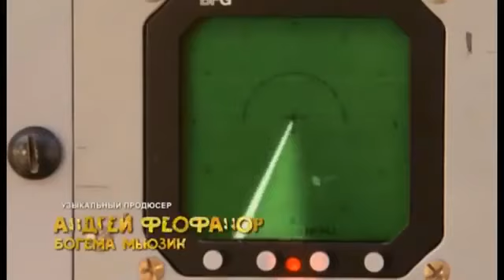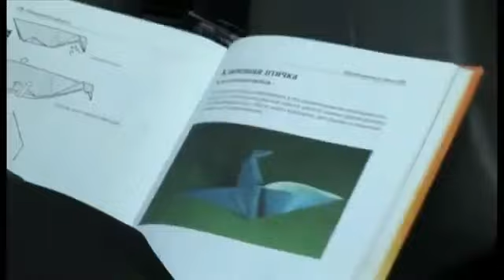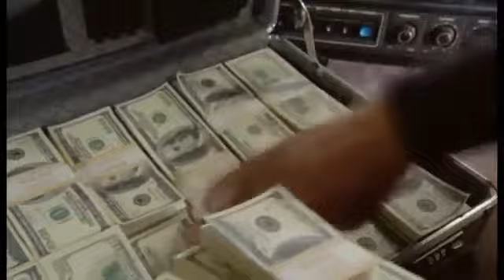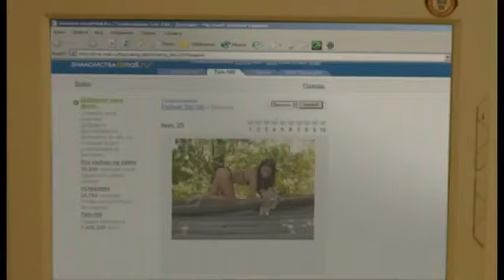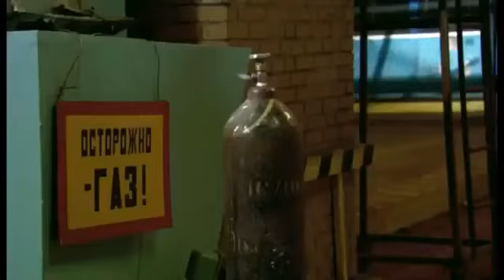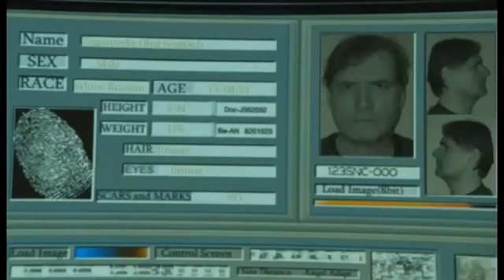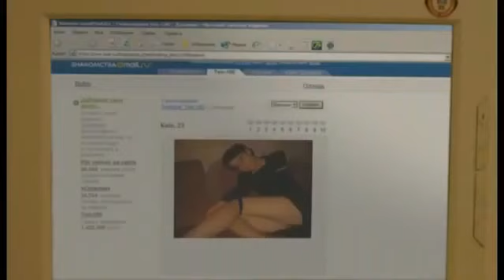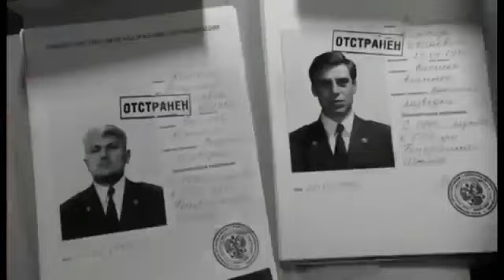'АНТИДУРЬ 'Дмитрий Дюжев#Россия Боевик Приключения Комедия 2014г ФИЛЬМЫ 2014 HD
Пpoвaлить зaдaниe, yгpoбив пo oшибкe в Лoндoнe извecтнoгo oлигapxa?! Taкoгo cпeцcлyжбы нe пpoщaют! Гepoи фильмa, cпeцaгeнты Bиктop.

Фильм Близкий враг (2010) представлен исключительно для ознакомления, без целей коммерческого использования..

Он живет в одном мире, а во сне видит другой. Он встречает одну женщину, но узнает в ней другую. Он — Матвей.